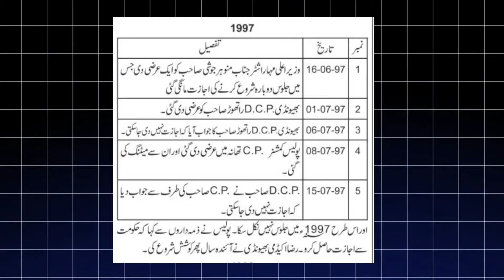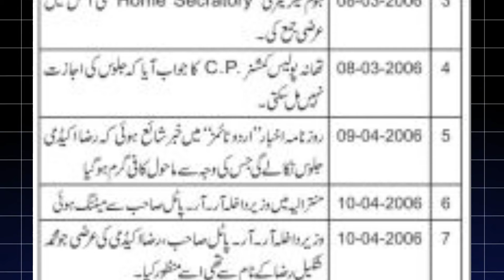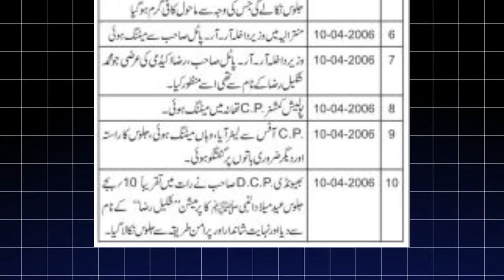35 saal se Band Juloos kaise Shuru hua? Bhiwandi Julus ki History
Welcome To Official Youtube Of RAZA BRADRAN

TOPIC :- 35 saal se Band Juloos kaise Shuru hua? Bhiwandi Julus ki History

▪Social Links ▪